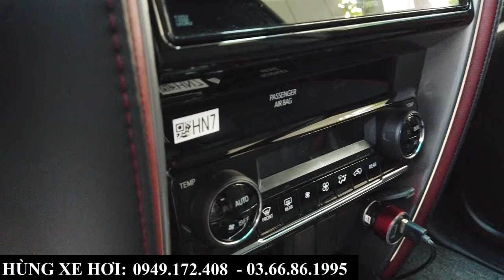Giảm Giá Để Cạnh Tranh - Giá Xe Toyota Fortuner Các Phiên Bản Tháng 3/2024 | Lăn Bánh Tại Bắc Ninh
+ Hotline Tư Vấn: 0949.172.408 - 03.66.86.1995